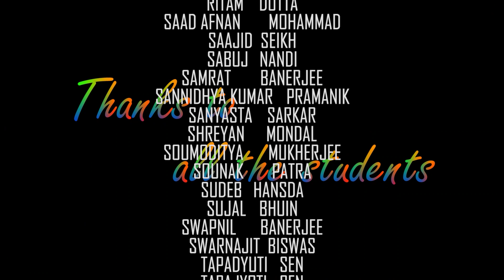eXuberance-2019, Kid's World by KG Students | St.Xavier's School | Durgapur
The programme depicts the world of the children presented by the KG students of St.Xavier's  School, Durgapur, during the Annual Day - 2019

 Kid's world by KG students
The 200 children of KG take us for a journey to their world...  KID'S WORLD
The students of KG A show us the values they have learnt with their performance on the song  "We are The World, we are the children"
The students of KGB give us a glimpse of their experience of a Train Journey and their innocent ways of looking at the world through the poem  "Mithya Kotha"  by poet Shankha Ghosh.
The KGC students take us to their favourite world of cartoons. Chhota Bheem, Motu Patlu , Spider-Man, characters of Jungle Book etc.
And finally, the students of KGD convey the message of love, kindness, obedience and courage through the song  "We shall overcome," spreading Joy everywhere they go.

Time Sequence:
0.25 We are the world
4.25 Mithya Kotha
5.00 Aha ki Anando Akashe Batashe
8.10 Chota Bheem
9.25 Motu patlu
12.05 Spider-man
13.10 Jungle Book
14.15 We shall overcome

Teachers:
Padmawati Swamy
Deepanwita Ghosh
Shiela Murmu
Shampa Mitra
Julie Thapa
Lincy Thomas
Salini Thomas

Concept and Script- Deepanwita Ghosh

Coordination and Editing: Pampa Roy

Videography:

Special Thanks:
Fr.Jimmy Keepuram, Principal
Fr.Thomas Varghese, Vice Principal